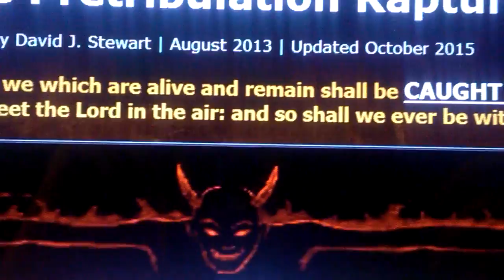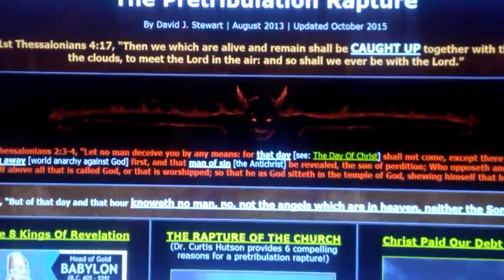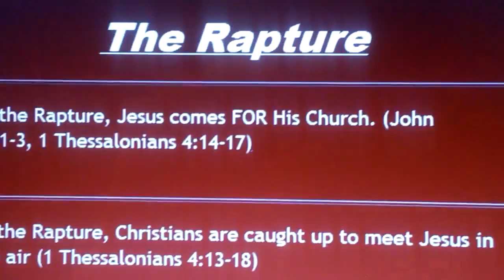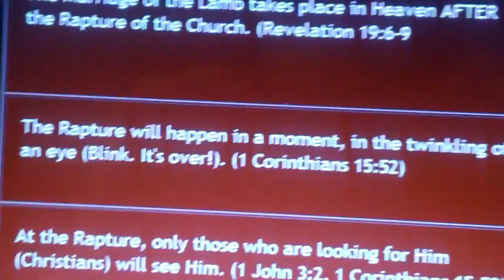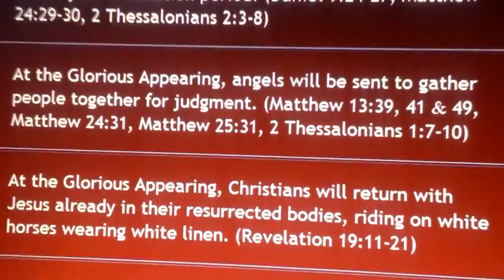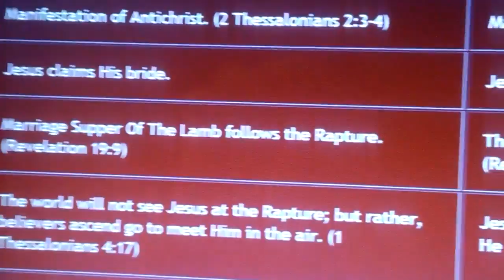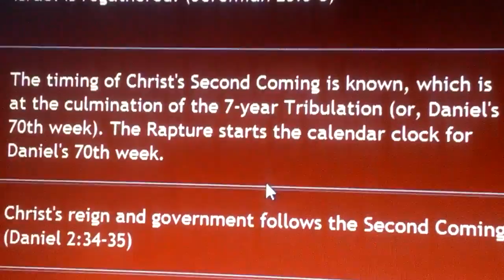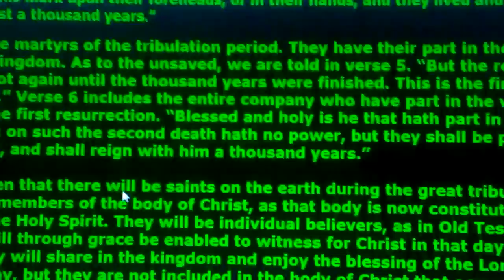The Rapture of the Church vs. The Second Coming of Jesus Christ Explained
Error: At 13:57 I said the saints saved during the Tribulation have their earthly bodies, but then I said they will withstand eternal fire. Fact is, the Tribulation saints do NOT withstand eternal fire and brimstone, they are saved and will enter into the Heavenly Jerusalem.

You must be born again to be saved and have a place in Heaven. There is no other way. Jesus Christ is the only Way to Heaven.